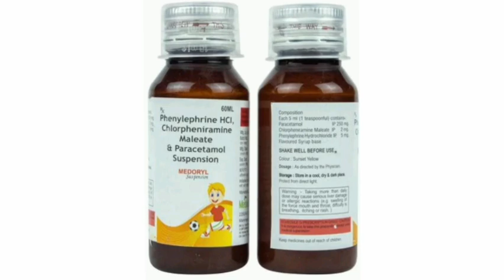Medoryl suspension Syrup